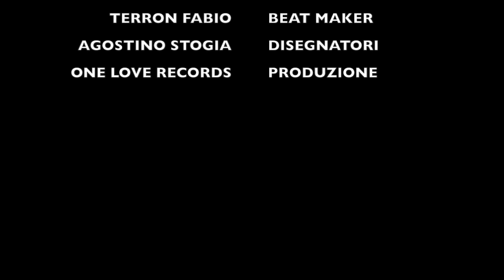RAGGMUFFIN'89 disegnato da AGOSTINO SOTGIA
Breve video tratto dalla tavola di Agostino Sotgia, che ha interpretato il ritmo e regalato questa tavola. TNX